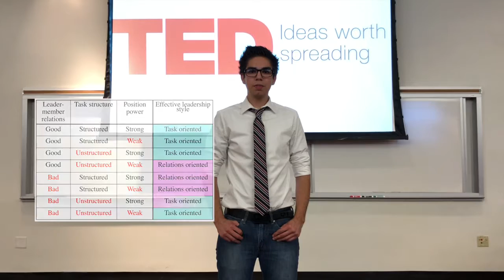TED TALK Leadership Class